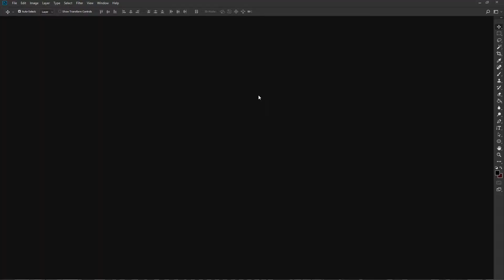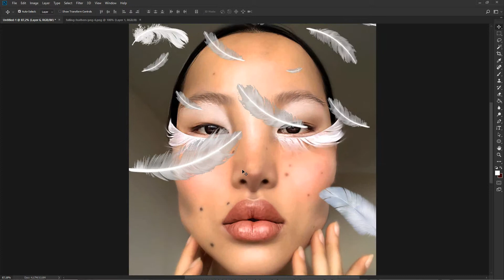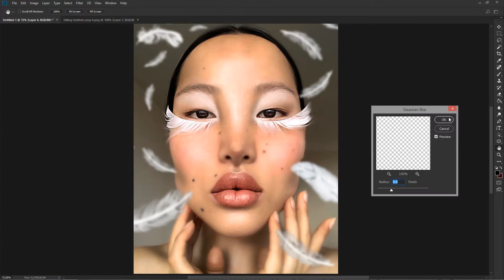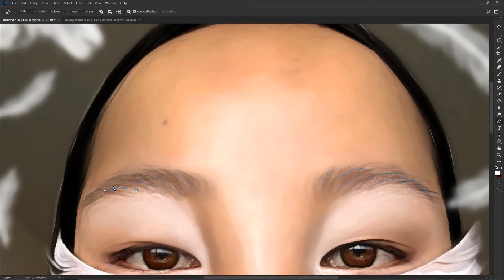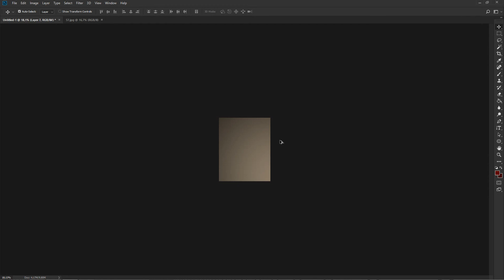Art-Retouch- Speed art (Photoshop)